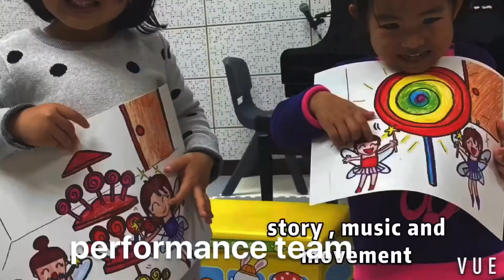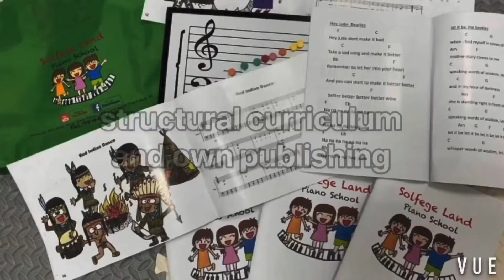SLM piano group lesson